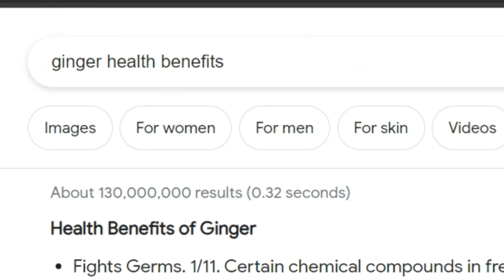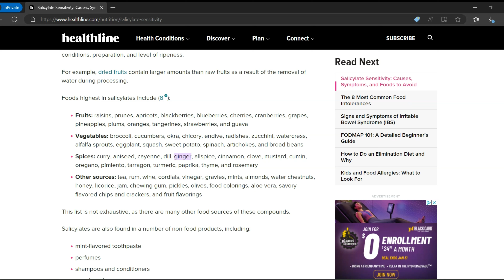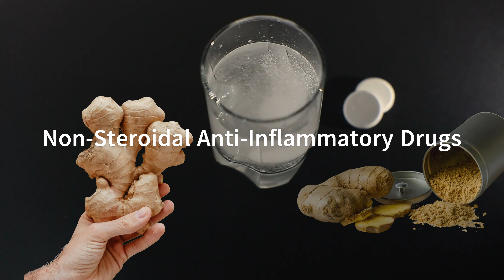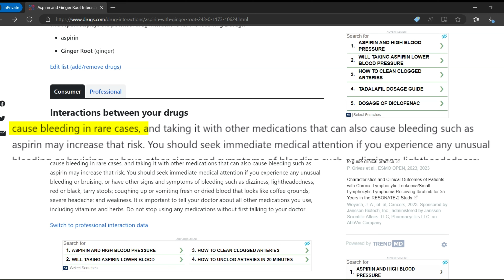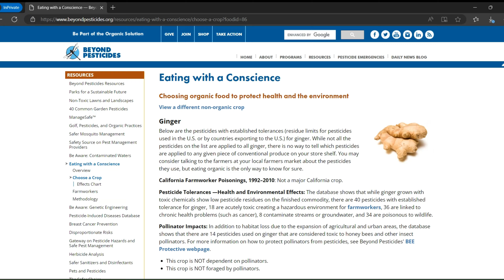The Dark Side of Ginger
Prepare to be enlightened as we peel back the layers on everyone's favorite spice – ginger! 🧡 Join us in this eye-opening journey where we explore the lesser-known and sometimes unexpected aspects of ginger's impact on our health.
Let's unravel "The Dark Side of Ginger" together and journey into a world where health meets curiosity. Your taste buds may thank you, and your well-being will definitely appreciate it! 🌿✨

Into the ginger trap
The information in this video is intended for general informational purposes only. It is not a substitute for professional medical advice, diagnosis, or treatment. Always seek the advice of your physician or other qualified healthcare provider with any questions you may have regarding a medical condition.